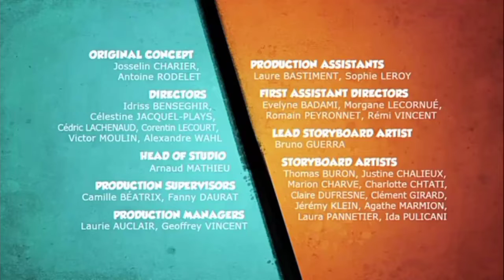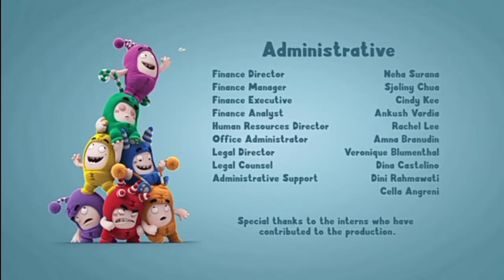tandas de cartoonito diciembre del 2021